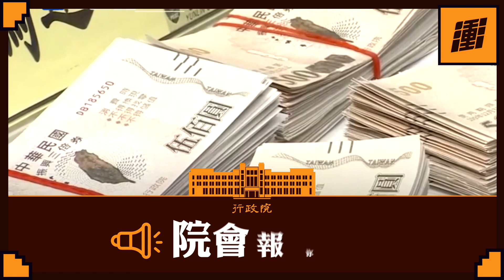怎麼可以吃熊熊？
印假三倍券、賣假口罩、上山盜伐盜獵、還煮台灣黑熊來吃，這些罪行都在第一時間被查獲，而不法之徒也已逮捕歸案。夙興夜寐、堅守崗位、從海關前線到深山林內，政府絕不容歹徒恣意橫為。

第一線執法人員的辛勞，值得被全民看見。

在本週的院會上，我特別在全體閣員前表揚破獲這些案件的有功人員。也要藉這個頒獎告訴國人同胞，政府是認真的、執法是做對的。

深深感謝所有第一線執法同仁的辛勞。